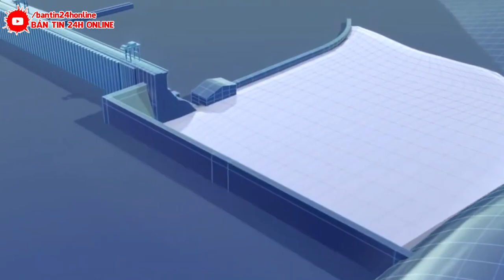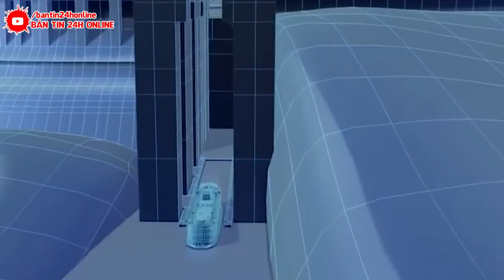Đập Tam Hiệp bí mật Vạn Lý Trường Thành nước của Trung Quốc, Toàn cảnh tình hình nếu vỡ trốn đi đâu